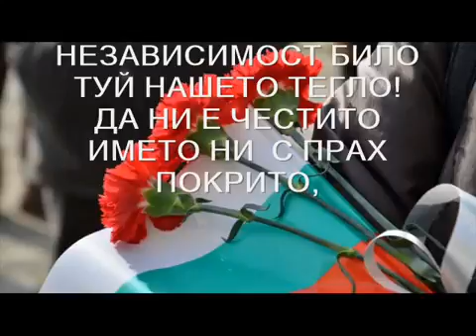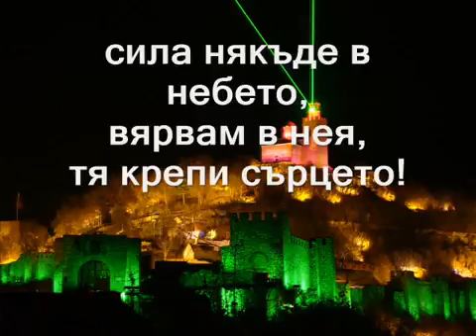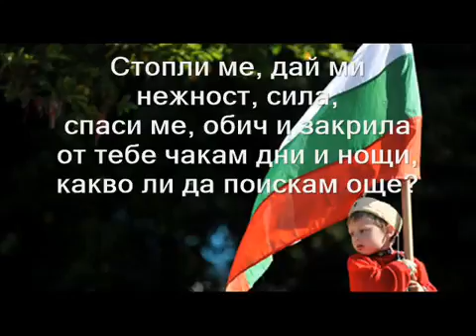Za teb Bulgario dnes placha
poezia A.H.T. sekirata  Za teb Bulgario dnes placha